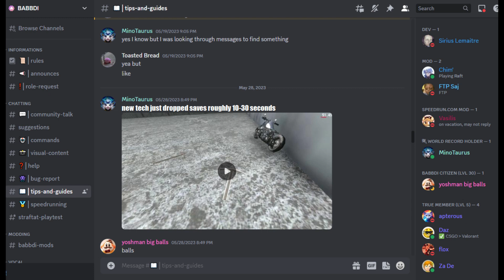Typical BABBDI Speedrun Session